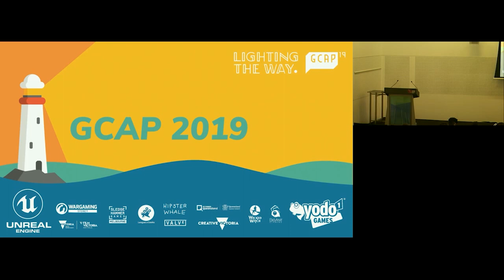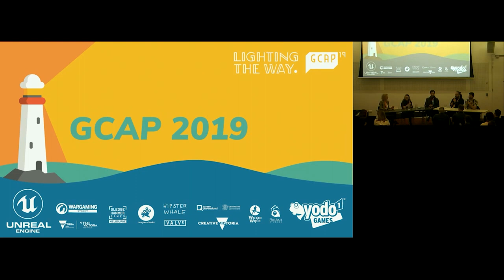GCAP19: VMDO Presents: Games + Music; Your Perfect Soundtrack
Talk: VMDO Presents: Games + Music; Your Perfect Soundtrack
Speakers: Yasmin Naghavi, Sebastian Wolff, Mason Lieberman, Niamh Houston, Fabian Malabello

Note: There is an error with the recording where it's pointing at the wrong side of the stage for half of the presentation.

Yasmin Naghavi ( Media Arts Lawyers), Sebastian Wolff (Materia Collective), Mason Lieberman (Tencent), CHIPZEL, Fabian Malabello (The Otherworld Agency, Boss Battle Records).

Music’s importance to video games is indelible: enhancing an immersive experience, connecting to characters, driving play on and so much more. How do you find the right piece music or the right artists to create, perform and record it and then how do you navigate the complexities of licensing, publishing and masters? This panel of international experts will demystify the global video game music industry and discuss their own experiences to help ensure you’re armed with the tools to find the perfect soundtrack.

Presented by the Victorian Music Development Office VMDO). The VMDO is focused on supporting the Victorian contemporary music industry now and into the future. An initiative of the Victorian Government, the VMDO is delivered by Music Victoria.

Game Connect Asia Pacific 2019: Lighting The Way

Situated in Melbourne, Australia during October, GCAP is world-renowned for its talks, collaboration, expression, networking and inclusive environment.